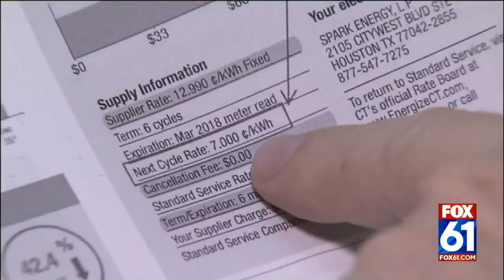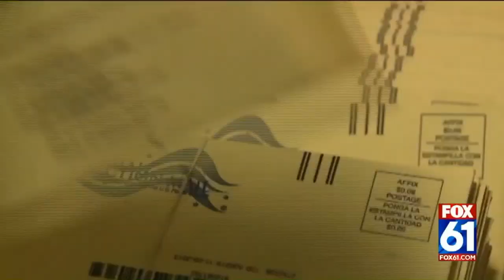The Real Story - State Sen. Len Fasano